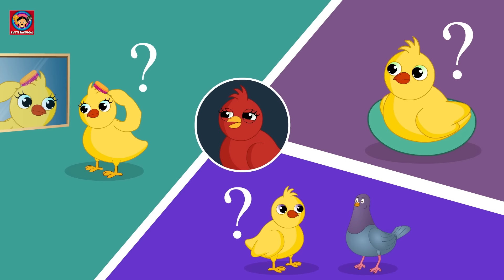ചുവന്ന കോഴികുഞ്ഞു | Chuvanna Kozhikunju | Little Red Hen story | Malayalam Moral Stories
Hi everyone, Watch and enjoy “Little red hen”, Malayalam Moral Stories.
Storyline :
Once upon a time, on a farm, there lived a mother hen with her 4 chicks.
Out of the 4, the 1st was a red chick. It was very active and energetic. She was responsible and took care of the housework faithfully.
The second chick was very talkative on the farm. She spent most of her time talking to all the animals and playing with them.
The third baby chick was very conscious of her beauty. She wouldn’t work and instead spent time brushing her feathers, and filing her nails.
 The last chick was the sleepy one. Wherever she was, she would always fall asleep.

“Malayalam stories” is a unique channel that uploads original stories from ancient texts, folklore, and contemporary literature.
The stories have educational value and culminate with a moral for the watching audience.

Check our other Malayalam stories in our channel if you like it, please comment and share don’t forget to share your feedback.